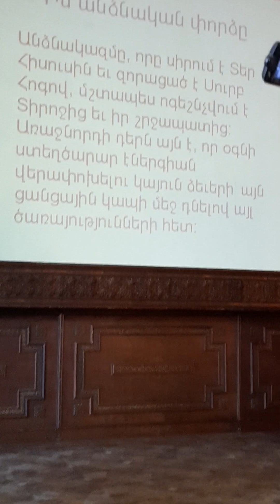pastor from switzerland Nov 9 2022